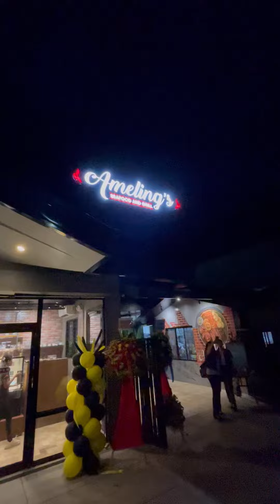Mid-Workout Surprise: Dining at Amelings Seafood and Grill’s New Salvacion Panabo Branch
I was right in the middle of my leg workout at the gym when my best friend called and invited me to dinner at the new Ameling's Seafood and Grill branch on Salvacion Highway, Panabo City! This new location is bigger and more spacious, perfect for everyone.

I’ve always loved their chicken barbecue and sinigang, and today, I tried their amazing Pesto Pasta – it’s legit delicious! Plus, they have free coffee and a buy one, take one deal for chicken barbecue. If you’re craving their food but can’t make it in person, you can always order via Food Panda.

Congrats to my friend Mae Amor Gutierrez on opening another branch! Highly recommended to visit and dine-in here. Don’t miss out!